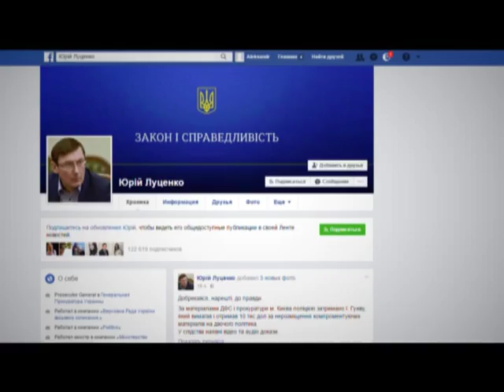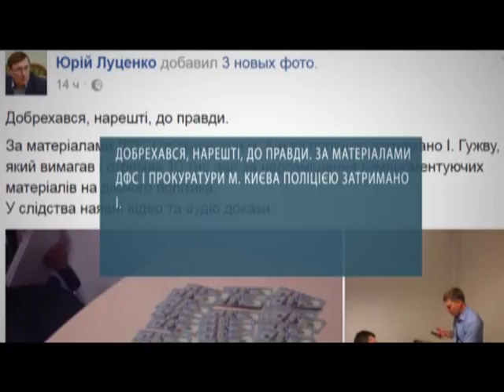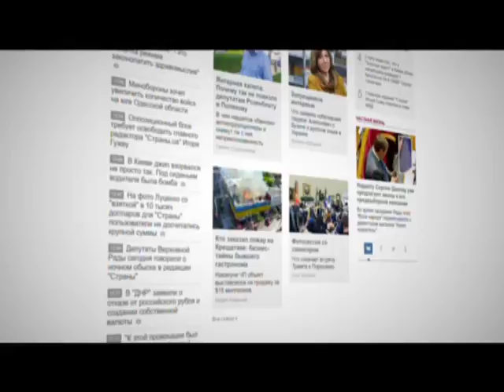Скандального журналіста затримали за вимагання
Головного редактора інтернет-видання «СТРАНА.UA» затримали правоохоронці прямо у робочому кабінеті. В Генпрокуратурі уже пояснили, що журналіста впіймали на гарячому. Він, нібито, вимагав і отримав  від народного депутата Дмитра Лінька 10 тисяч доларів за те щоб не публікувати компрометуючий матеріал проти нього. Детальніше, дивіться у сюжеті.